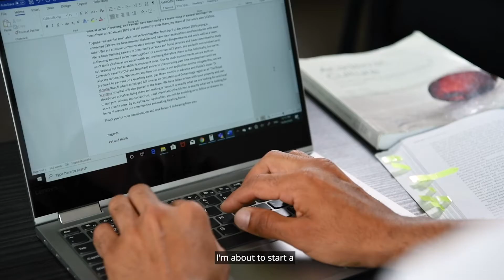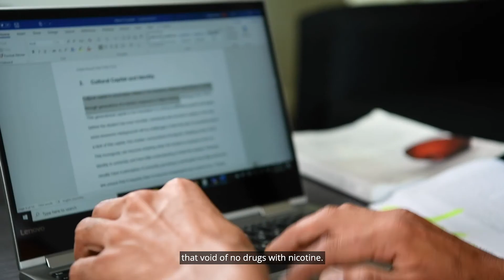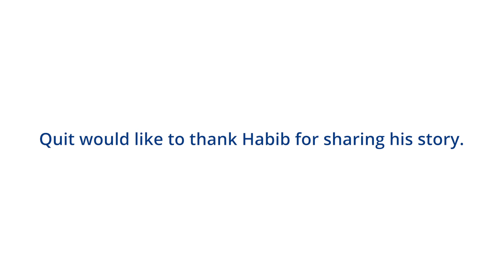Habib's story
"What I've noticed since I've quit smoking is some space between getting angry and having cravings to use drugs." Supporting clients to stop smoking is an important part of AOD care. Watch Habib's story and learn more about Quit's award-winning, free online training